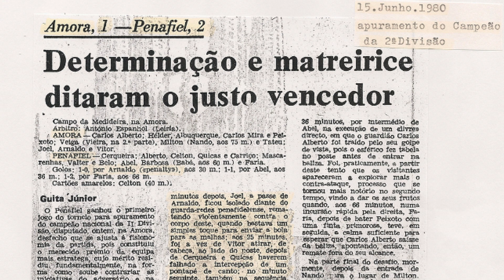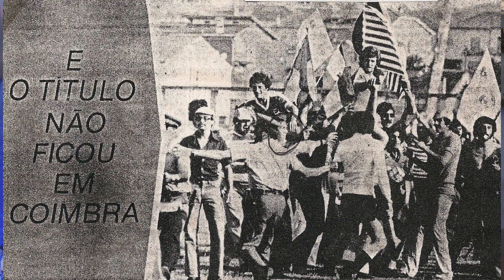Amora FC, 40 anos da subida à primeira divisão - Pt.03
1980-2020. Quarenta anos depois os jogadores falam de como foi esta época.
Pt.03 - A fase final e o título de Campeão Nacional (Milton, Carlos Pereira, Albuquerque)